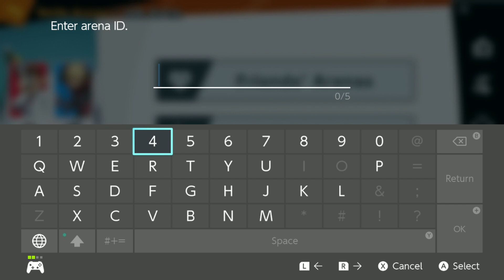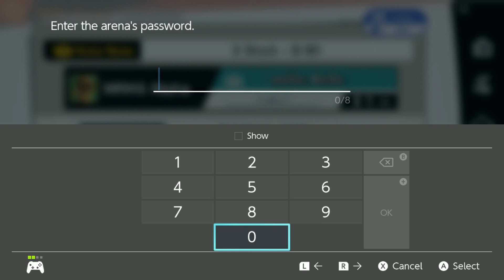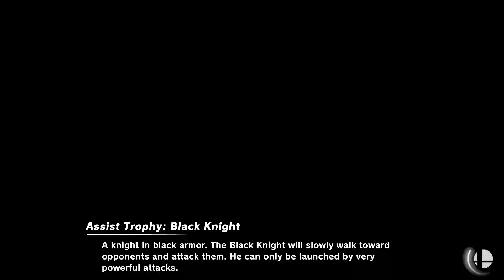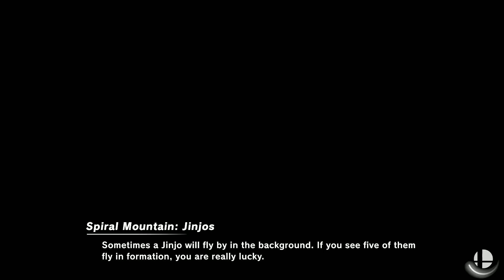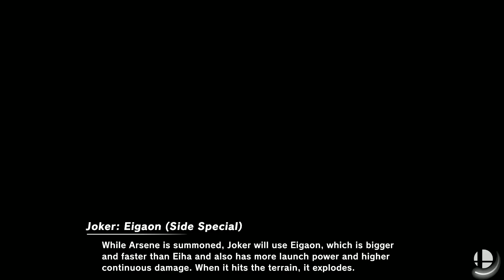(-,-) 10/11/2023, Ectro (KKR, +), Jake (Pythra, Jok), Danny (Pythra), Donovin (Hero) Vs. MRHS, SSBU